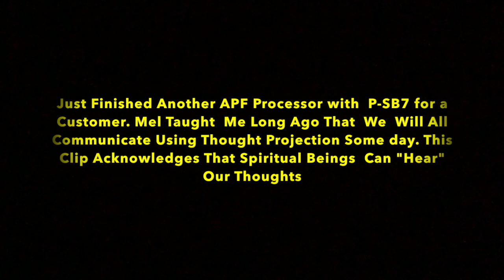Spirit Confirms Thought Projection "I Heard You Think"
Just completing a customer APF Processor with P-SB7 and running through some tests. Mel told me long ago that we will all communicate by thought transfer/projection some day. So while I've known this for a long time, I often practice this technique during my device testing. This is the first time a Spirit actually acknowledged my thought transfer during a test.